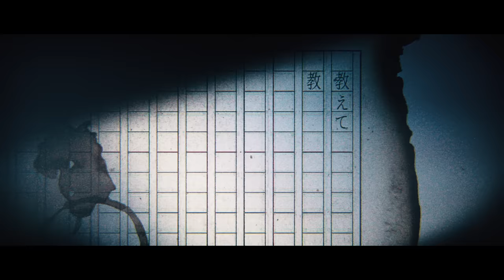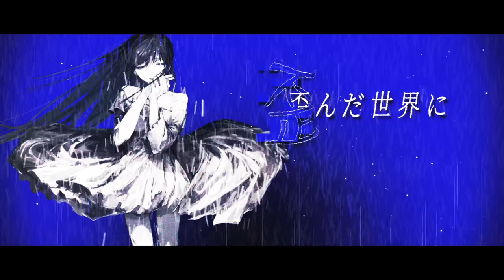【Ado】unravel 歌いました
12月13日発売の「Adoの歌ってみたアルバム」に収録のunravelを先行配信＆MV公開！

ー

Electric Guitars : Katsushiro Sato様, Yusuke Koshiro様, Naoki Itai様